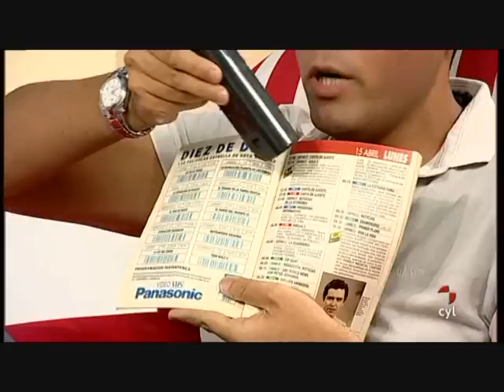"El TeleClub de Miguel Herrero" nº1 9/9/11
Primer espacio de la nueva temporada 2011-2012 del rincón de Miguel Herrero, ahora rebautizado como "El Tele Club".
En esta primera emisión, recordamos algunos momentos históricos de la tele, esencialmente divertidos. Desde el sorprendente secador flotante de Braun a los comienzos del presentador Santi Acosta, pasando por un recuerdo a la lambada de Kaoma, al turista 34 millones y acabando con el concurso de vídeos doméstidos de Alfonso Arús, "Vídeos de 1ª".

Los viernes a las 19.30, "El Tele Club"...en casa con Cristina, en CASTILLA Y LEÓN TV